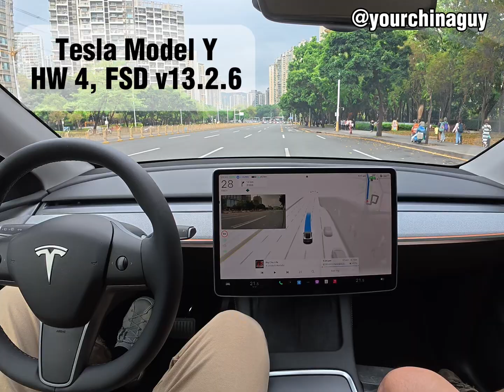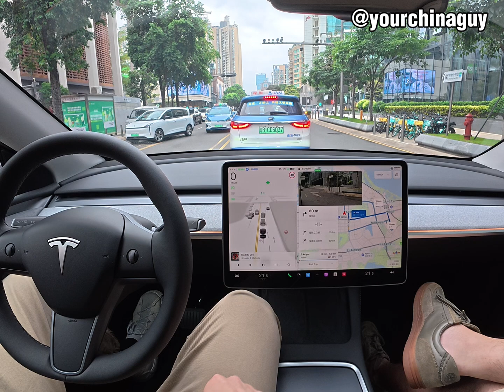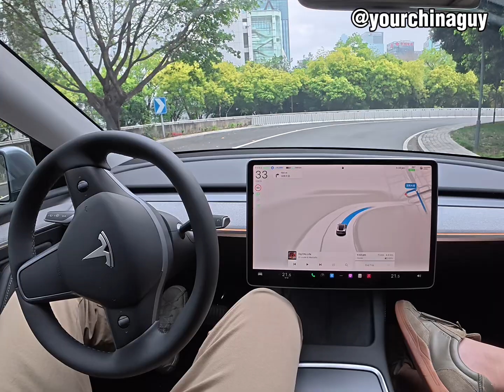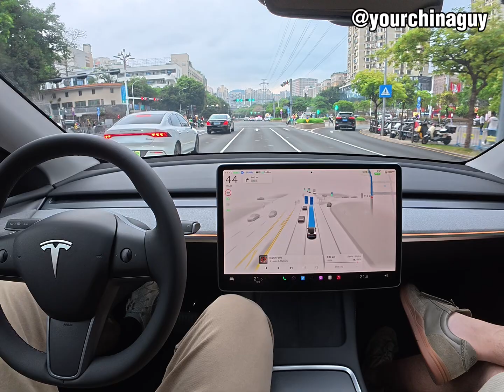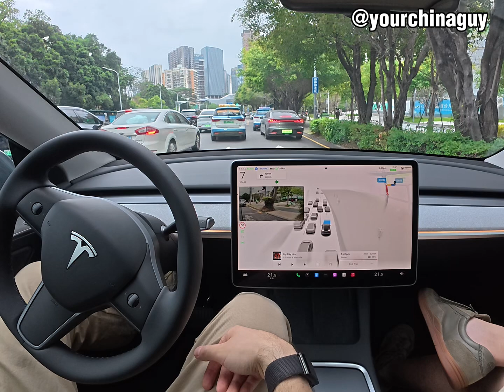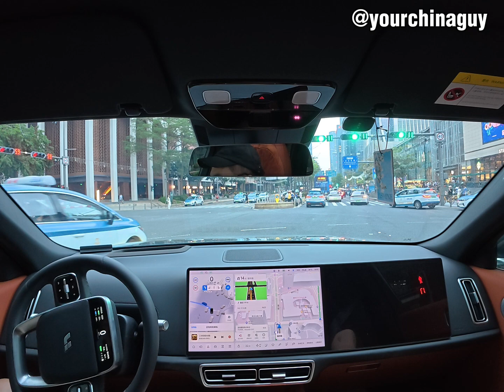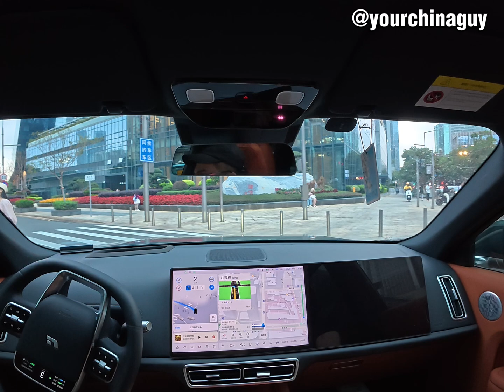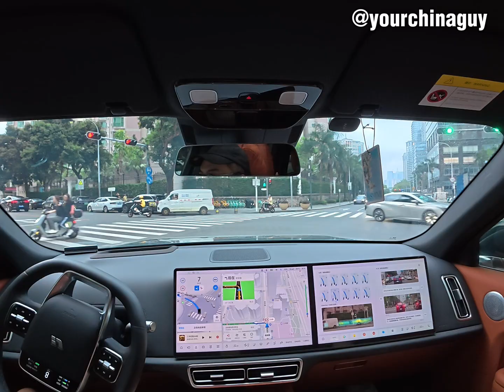Self-Driving Battle: Tesla FSD vs China's Lixiang NOA on the Streets of Shenzhen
In this video I compare legacy Tesla Model Y with HW4 on Full Self-Driving v13.2.6 (FSD) and Lixiang (Li Auto) L9 Ultra on NOA. NOA is Lixiang's version of FSD or the most advanced "self-driving" system you can get from Lixiang.

0:00 - 9:20 - Tesla FSD
9:21 - 19:18 - Lixiang L9 Ultra

The route was almost identical for both rides. The only difference was that Lixiang took 1 earlier turn (likely due to different navigation systems on both vehicles). Traffic difficulty remained unchanged but you can judge for yourself.

Tesla FSD was overall much smoother with no disengagements. Lixiang seemed a bit confused and a lot more aggressive in some situations which resulted in some disengagements.

Note:

Legacy Tesla Model Y has 7 cameras and AMD chip.
Lixiang L9 Ultra has 11 cameras, 2x NVIDIA chip and LiDAR.